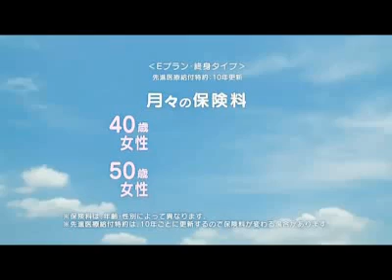Amami Yuki 「MetLife Alico CM」